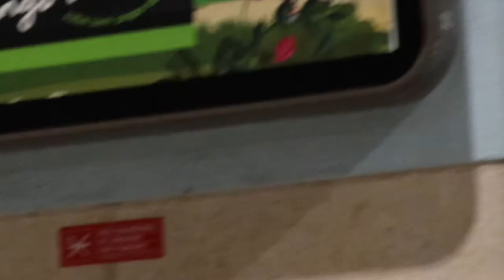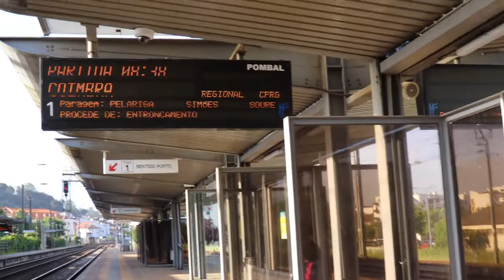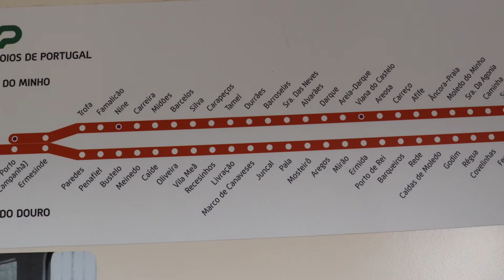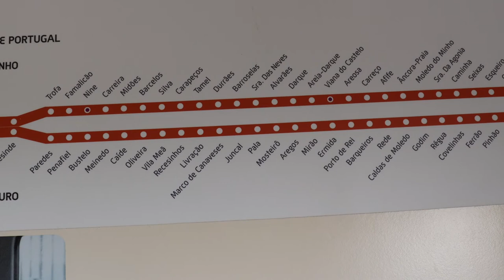Journey to Leiria Part-1